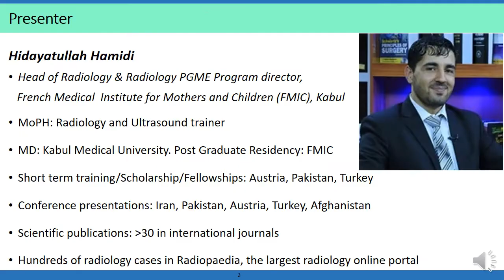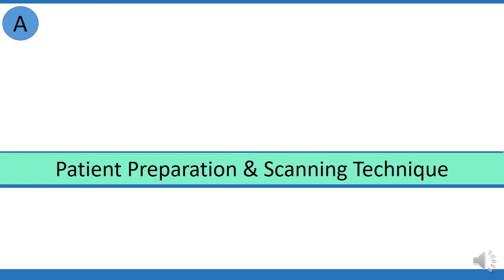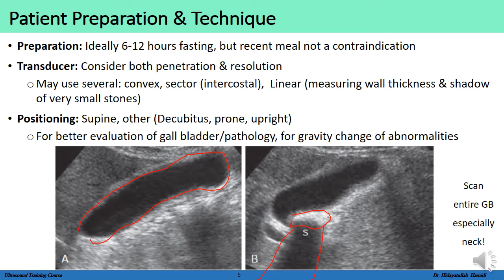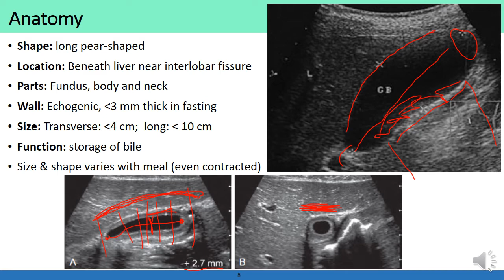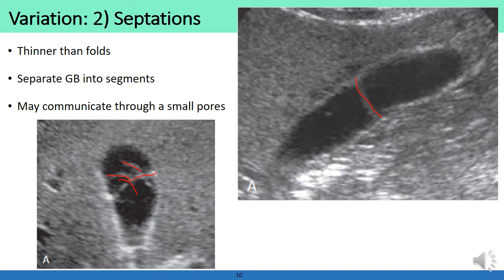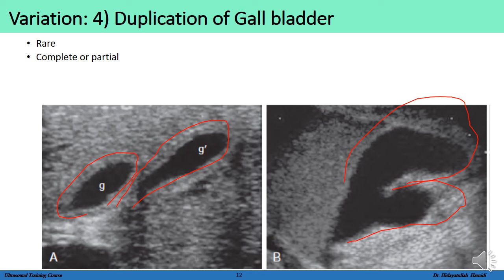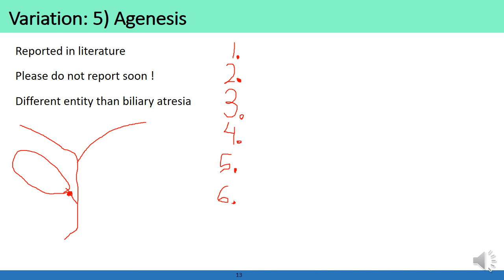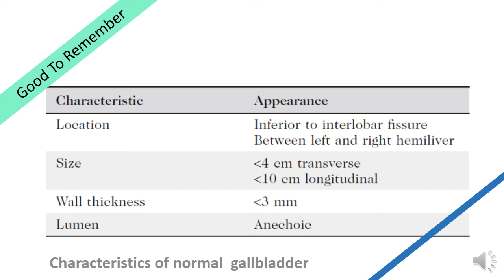7. Gallbladder; scanning technique, anatomy and variations درس هفتم: کیسه صفرا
Patient Preparation
Scanning Technique
Sonographic anatomy
Gallbladder Variations (Junction fold, Septation, intrahepatic gallbladder, Gallbladder duplication, gallbladder agenesis)